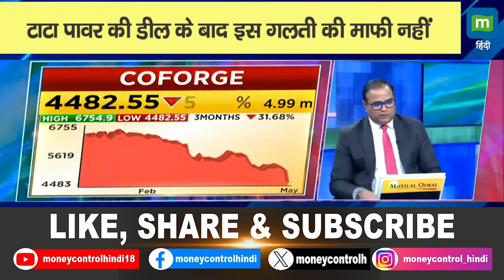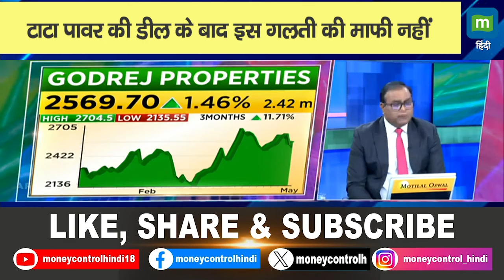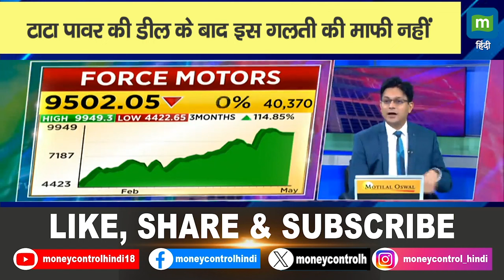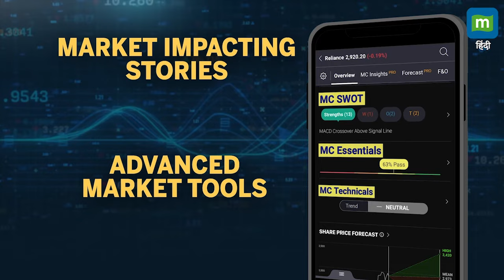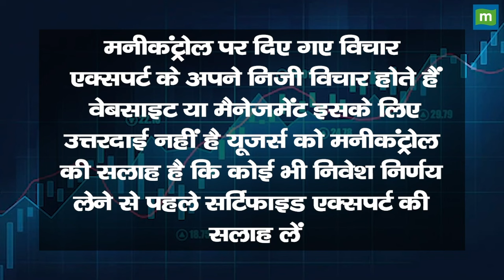टाटा पावर की डील के बाद इस गलती की माफी नहीं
Tata Power SJVN Deal | इस करार के बाद निवेशकों को कैसे होगा फायदा? Stock में निवेशित रहना होगा बेहतर? Expert से जानें क्या है उनकी सलाह.